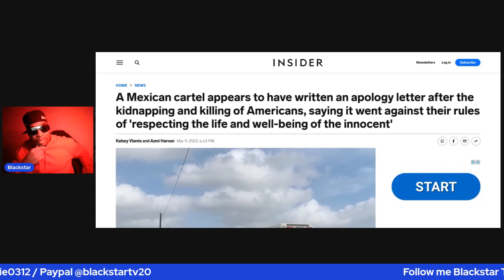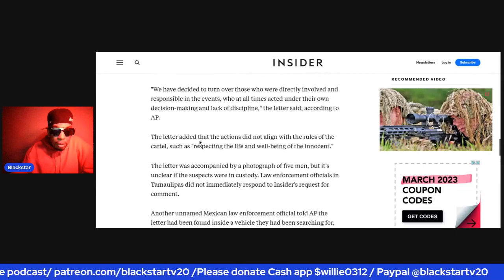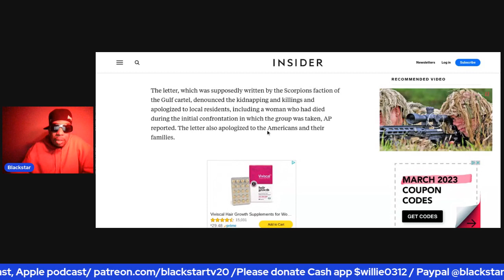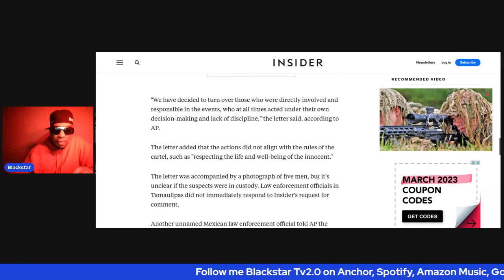Mexican cartel writes handwritten apologizes letter after kidnapping and killing Americans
When has the cartel ever came out with an apology letter? Is the letter going to absolve them of any wrongdoing?